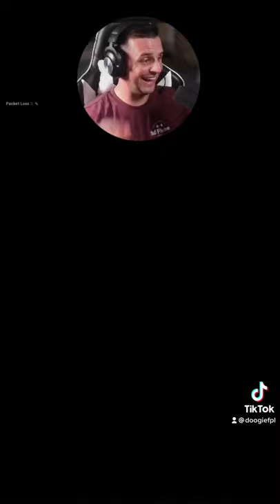So about the ballistic knife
The ballistic knife in Warzone tho…..